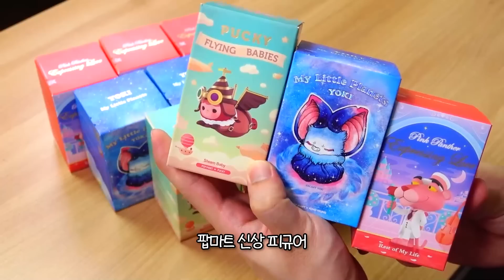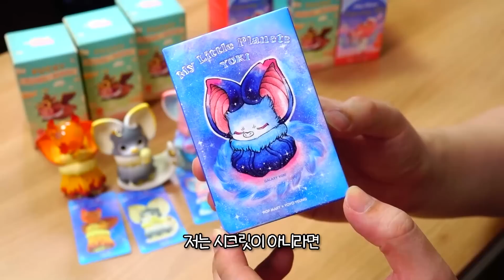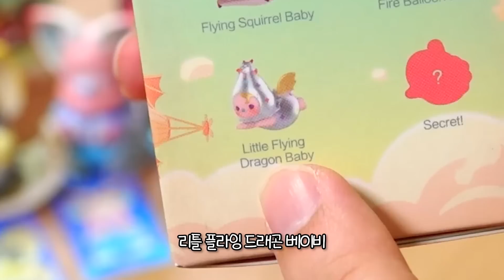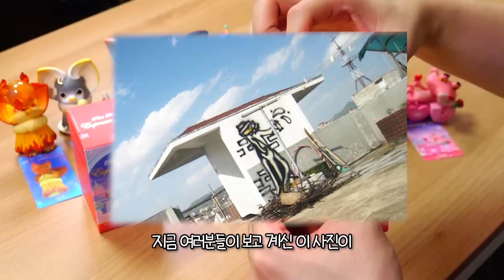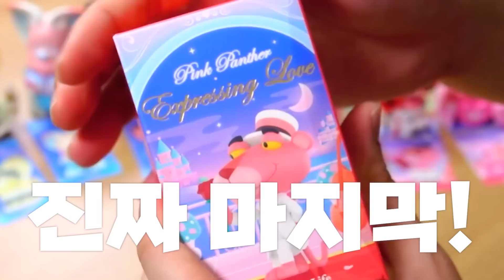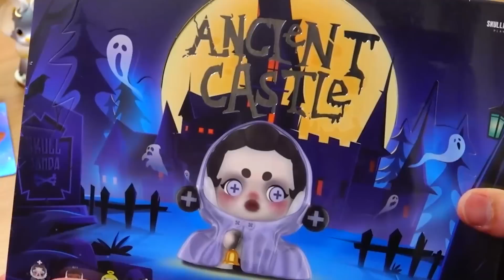통장이 텅장💸이 되는 마법.. 팝마트 신상피규어 3종 개봉기 (핑크팬더, 플라잉푸키, 요키 개봉기) | 소소일상 SOSO1SANG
⭐️소소일상 멤버십 오픈⭐️

↓아래 정보 확인↓
⭐️제품정보 : 팝마트 신상피규어 3종